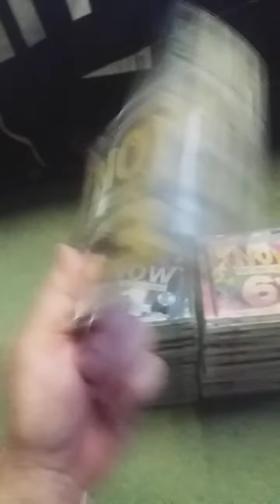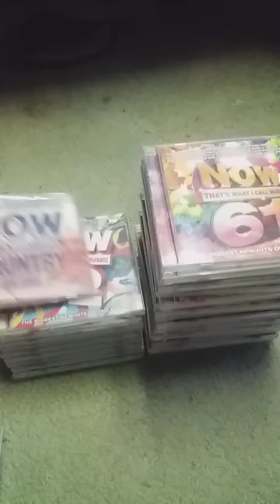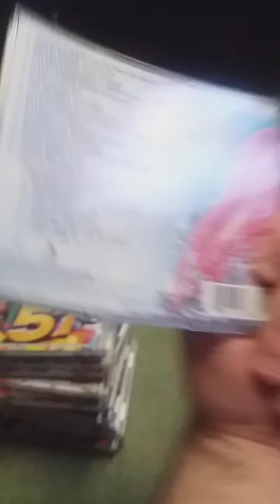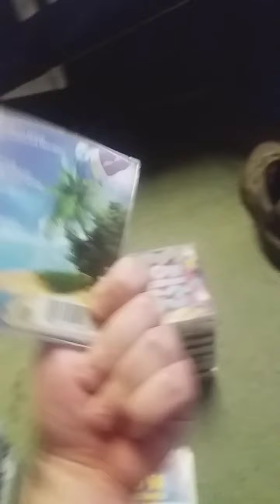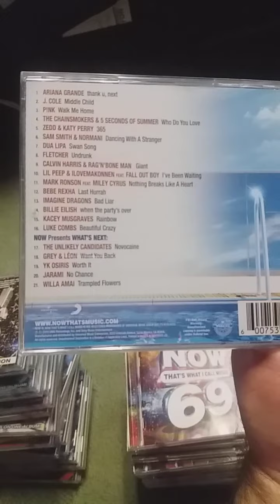My NOW Collection (2021)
My collection of NOW CDs.